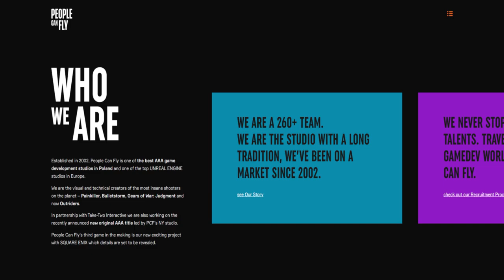Outriders | Is it good? Are Anthem players migrating?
Diversifying the channel, today we take a look at the design, gameplay and mechanics of the Outriders demo! Are you enjoying it? Join us: